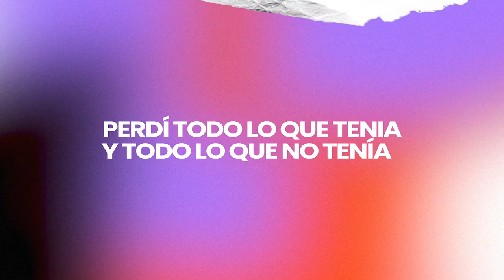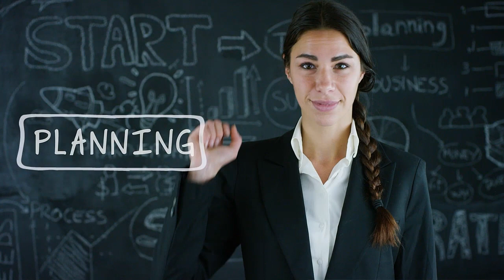RETO DE LA MAGIA 28 DÍAS DE GRATITUD 🙏 - DÍA 21: RESULTADOS MÁGICOS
Magnifico Día🎋💚

Accede a este Reto de 28 días que ✨transformara tu vida a través de la Magia del Agradecimiento en la plataforma de la 📚 Academia del Progreso donde tendrás acceso a recursos adicionales y hojas de trabajo que harán que tu experiencia sea aún más transformadora:

¡Llegamos al final de nuestra tercera semana y seguro estás notando los efectos del Reto de 28 días que transformará tu vida con la Magia del Agradecimiento! 🙏

Hoy, vamos a desatar el poder de la gratitud🤲🏻  en combinación con la ley de la atracción para alcanzar resultados asombrosos.

Pero  1️⃣ primero, ¿has practicado la ✨Magia del Corazón para elevar 🔋 ese sentimiento de gratitud y potenciar el magnetismo de la ley de la atracción?

Recuerda, no es solo pensar, ¡también es sentir! ❤️

Hoy, enfócate 💡 en visualizar esos Resultados Asombrosos que llegarán a tu vida diaria.

Al finalizar el vídeo, te guiaremos para seguir experimentando la magia del agradecimiento:

1. Cuenta tus Bendiciones y repite los pasos del uno al tres de la Práctica Mágica Número 1:
2. Hoy al comenzar el día, elige tres cosas o situaciones que sean importantes para ti y para las que desees conseguir Magníficos Resultados.
3. Haz una lista de tus tres opciones y escribe cada una como si lo estuvieras haciendo después de que hubieran sucedido: ¡Gracias por el magnífico resultado de ______________________!
4. En el transcurso del día, ante cualquier situación inesperada vas a dar las gracias por un magnífico resultado. En cada caso, cierra los ojos y siente y di mentalmente: ¡Gracias por el magnífico resultado de ______________________!.
5. Hoy, antes de irte a dormir, toma tu Piedra Mágica en la mano y di la palabra mágica, gracias, por lo mejor que te haya sucedido durante el día
En la próxima practica vamos a seguir utilizando el poder mágico de la gratitud para que tu lista de deseos se manifieste más rápido.

Hoy solo quiero desearte un día con Magníficos Resultados.✨